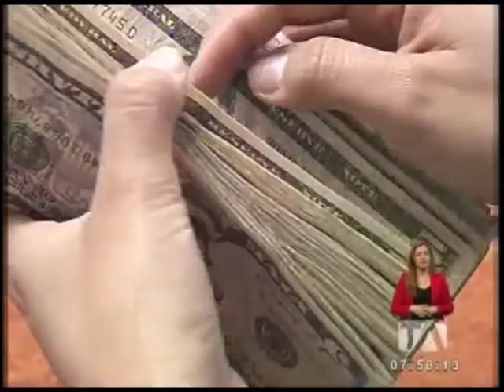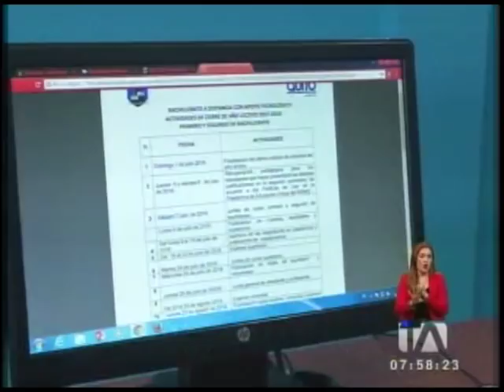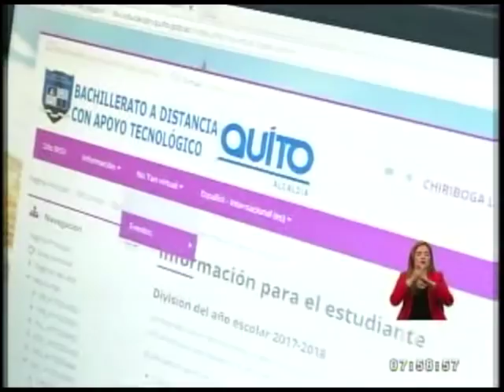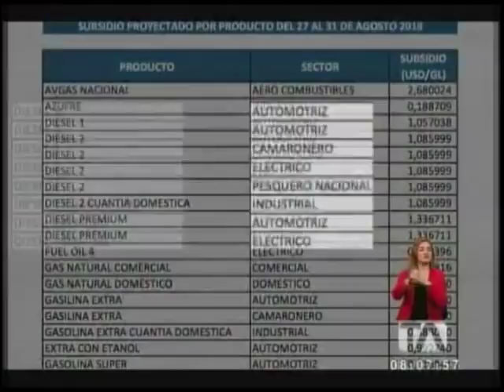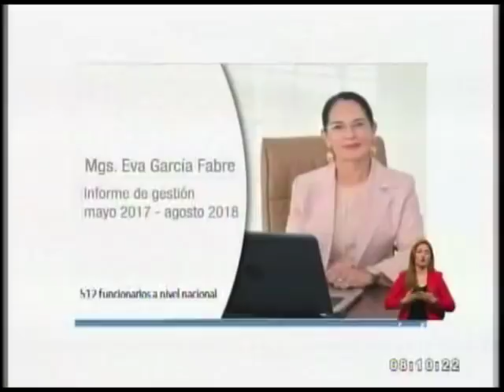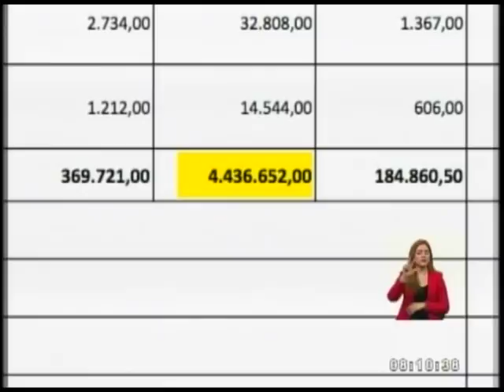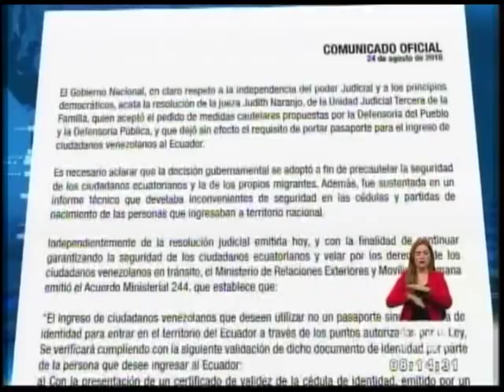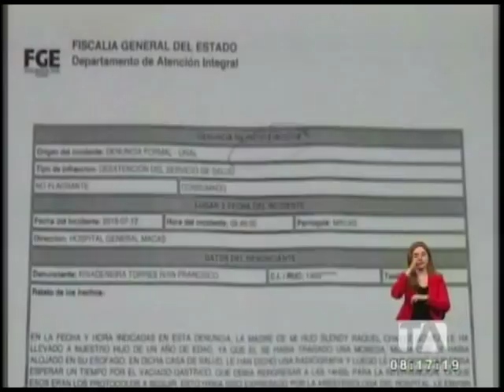Noticiero 24 Horas, 28/08/2018 (Primera Emisión)